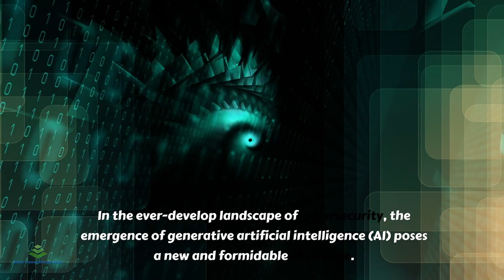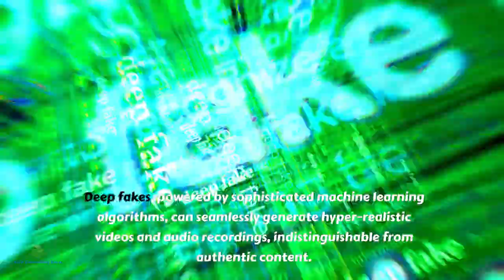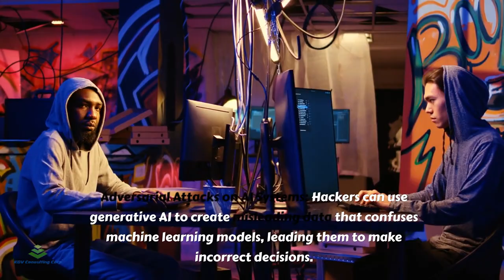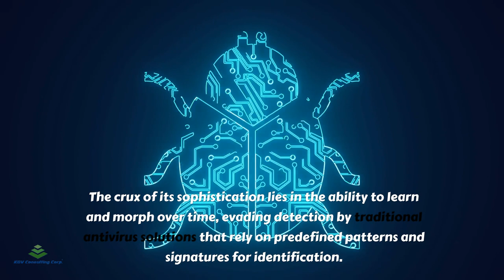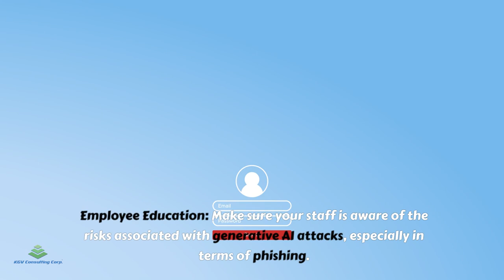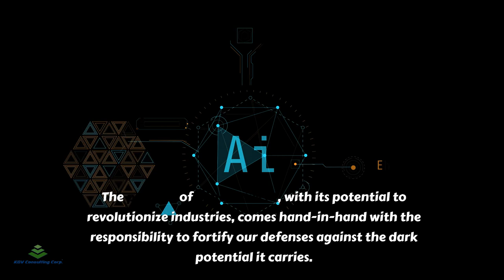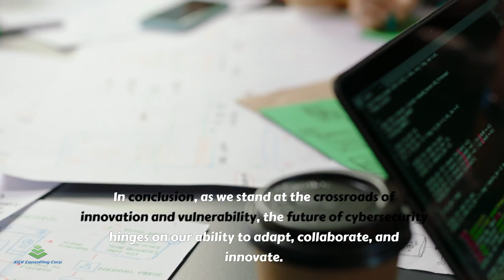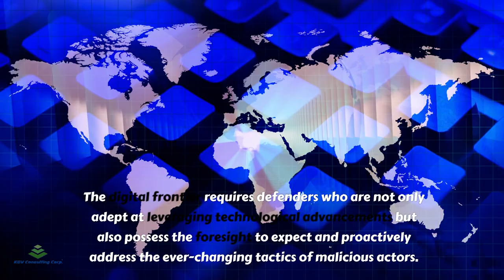Generative AI Attacks and Defending the Digital Frontier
In the ever-develop landscape of cybersecurity, the emergence of generative artificial intelligence (AI) poses a new and formidable challenge. Generative AI, powered by advanced machine learning algorithms, has the potential to revolutionize industries, but it also opens the door to innovative and sophisticated cyber threats. In this article, we will delve into the realm of generative AI attacks, exploring what to expect and how organizations can prepare to defend against these novel hacking methods.